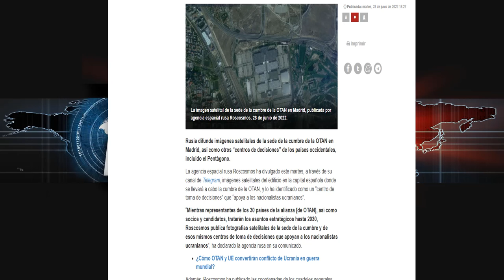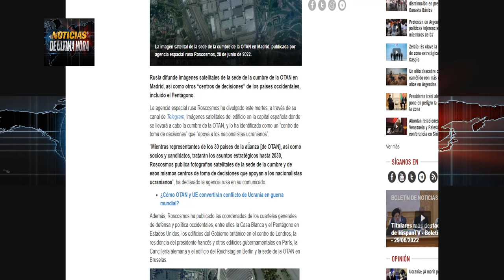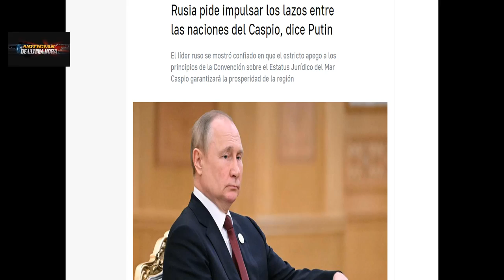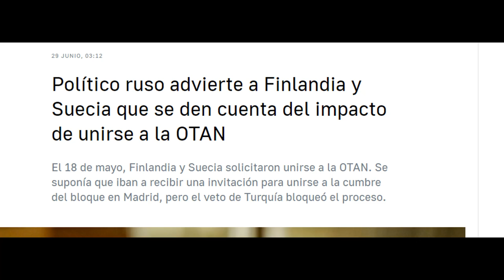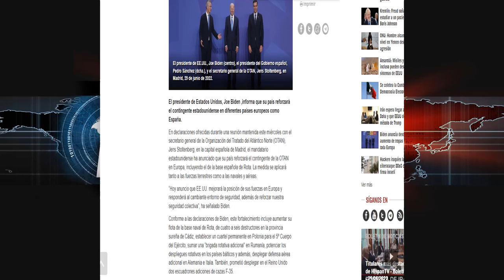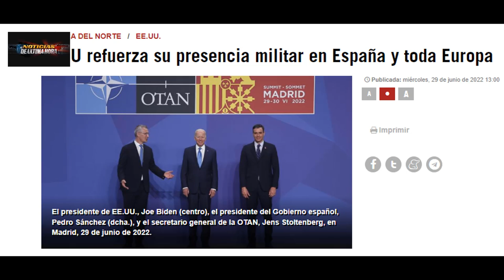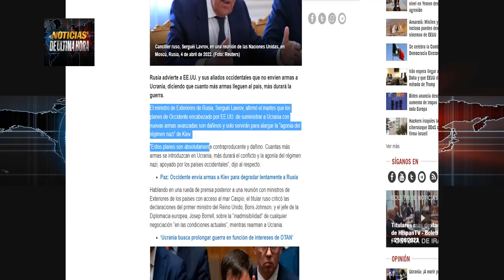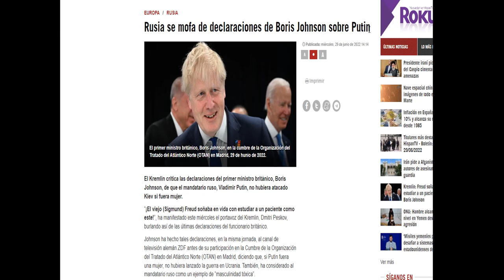🚨Rusia publica fotos satelitales de la cumbre OTAN amenaz4 con expandirse Guerra Ucrania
ÚLTIMA HORA Noticias internacionales hoy

Avanza cumbre de la OTAN en España .

La noticia es la no oposición de Turquía para el ingreso de Suecia y Finlandia a la OTAN .

En Rusia no cae bien la noticias pero todo indica que es una derrota menor Pero si es una línea roja si ucrania tuviera luz verde para su ingreso al bloque militar.

joe biden aumentara el envió de tropas a los países bálticos y desplegara 3 destructores en España.

Reino unido dice que Rusia debe ser derrotado en ucrania .

Zelenski pregunta en la OTAN que ¿cual país es el que sigue para rusia?

funcionario de la duma rusa lamenta posible ingreso de Suecia y Finlandia a  la OTAN y augura consecuencias por esta decisión .

Se conoce cuál es la nueva estrategia de la OTAN para los años venideros.
ministro de relaciones exteriores dice que cuantas más armas envíen a ucrania más durara la guerra con Rusia.

Putin piden que se le dé impulso a las relaciones y a la seguridad En las naciones del caspio .
china envía fuerte mensaje al g 7 desde el Brics.